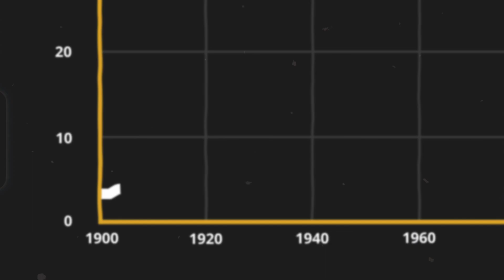An important message to all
Welcome to this short but thought-provoking video from "Naturen i Danmark" (Nature in Denmark) that showcases human expansion across the globe and its impact on climate and biodiversity. Follow us on a journey through time and discover how our species has spread across the planet and how our activities have influenced the earth.

We will explore how our ancestors migrated out of Africa thousands of years ago and spread to every corner of the world. We'll highlight the major civilizations that emerged and how they have shaped our world today.

However, we will also focus on the negative effects of our actions on the planet, including climate change and the loss of biodiversity. But don't worry, we will also give you hope and show that we can still address these crises and create a brighter future for our planet.

Oplev spændende naturfilm om biodiversitet, naturoplevelser og friluftsliv fra Naturen i Danmark, skabt af passioneret formidler og naturfilmmager Kasper Nielsen. Udforsk vores omfattende bibliotek af naturrelaterede videoer, der dækker alt fra naturforvaltning til unikke dyrearter. Besøg vores hjemmeside for mere information og muligheder for samarbejde inden for naturrelateret formidling og filmproduktion.